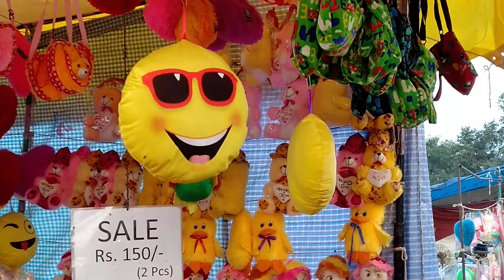Mela chhapar~ 2019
Famous Mela of punjab. Held at Village Chappar District Ludhiana Punjab